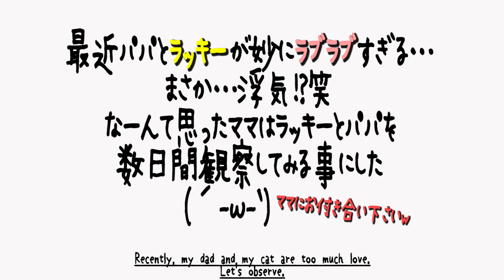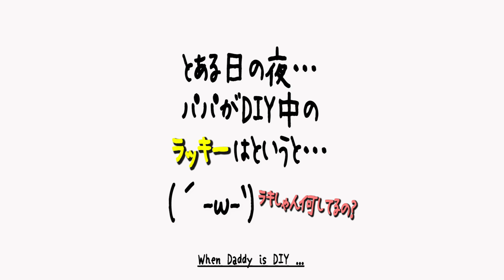見ちゃった…うちの猫とパパの浮気現場 Cat helps daddy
パパがDIY中。パパがパソコン中。パパと遊び中…どれをとってもラッキーはパパの事が好きなんやねー♪パパを見つめる視線。ママからしたらとても微笑ましく感じるのだが…なんかコントっぽい感じに仕上がってしまいましたwお付き合い頂きありがとうございました(´-ω-`)

☆ラッキー♀５才
通称；ラキしゃん・ワキしゃん
ラッキーのまん丸お手手の通称；麦パン
柄は「麦わら」といって珍しい柄の持ち主⭐︎
性格は、穏やかだけどおてんばで甘えん坊・鳴き声が特徴的。
とにかく食いしん坊で、パパママ大好きっ子♪

▶︎猫ッチョの動画を見つけてくれてありがとうございます。
ほんの少しでも可愛いな♩癒されたな♩ほのぼのするな♩と

▶︎猫さんに対して感じる事、想う事は人それぞれだと思ってます。
皆さんの色んな意見、愛猫さん自慢等、気軽にコメント下さい♩
動画とは全く関係無いプライベートな話でも全然コメントしてもらって大丈夫です。

・パパのお風呂上がりもお湯はりも待ち遠しくて仕方ない猫ラッキー